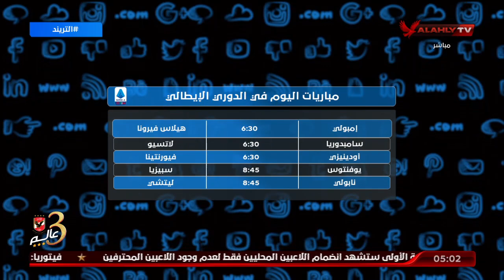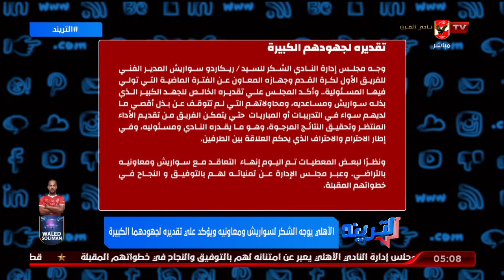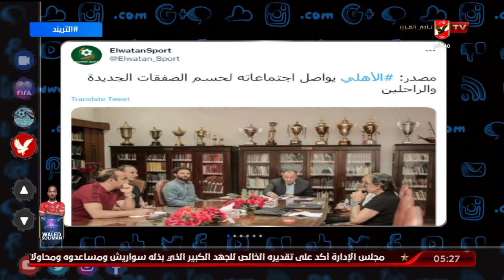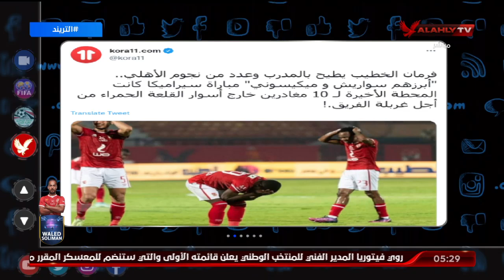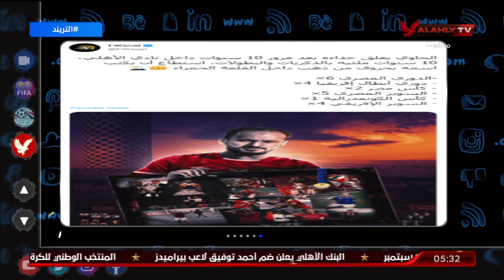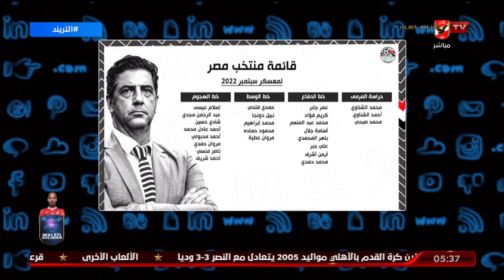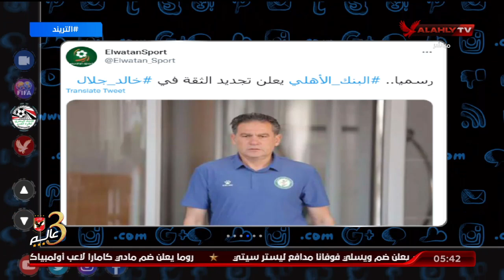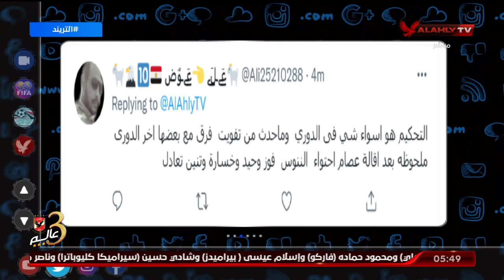حلقة التريند تقديم محمد سعيد | 31- 8 - 2022